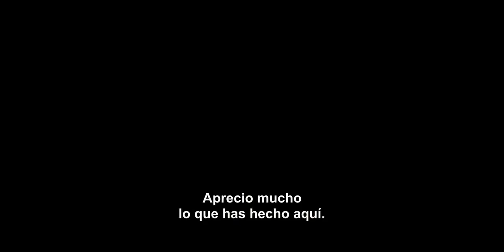Una reunión inesperada - Tráiler Subtitulado [HD] - 2022 - Comedia | Filmelier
Mira el tráiler oficial de Una reunión inesperada, con Majandra Delfino, David Walton, Lisa Zane, Matt Trudeau, Tim Kazurinsky, David Pasquesi y Francis Guinan. Película dirigida por Brad Riddell y Sanford Sternshein.

Nostálgico por sus días de gloria, un esposo que se encarga del hogar y de los niños, organiza una fiesta sorpresa esposa, invitando a todos sus amigos de Facebook de la preparatoria.

Se estrena el 23 de Febrero de 2022 en iTunes, Apple TV app, YouTube, Google Play y Totalplay.